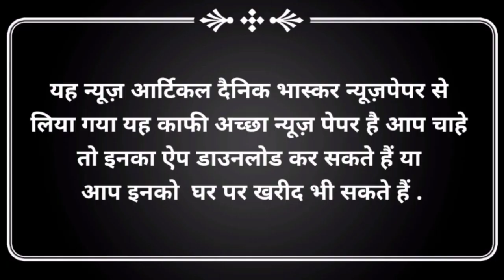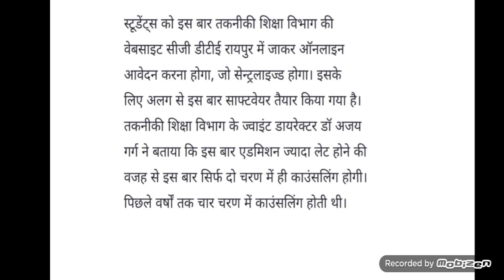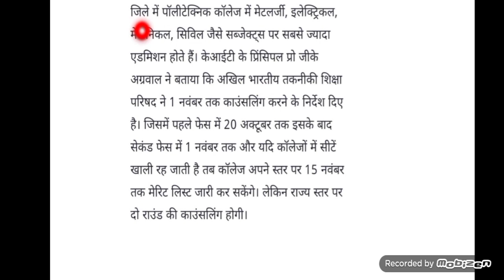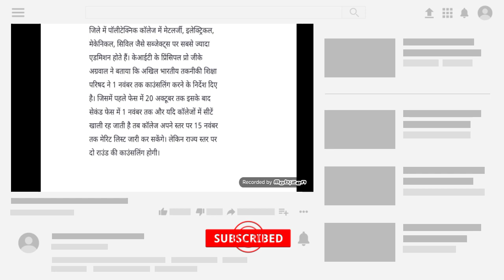CG PPHT | CG PET | CG PPT | Counselling 2020 | Media News | 03-Sep-2020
CG PET | CG PPT | CG PPHT | Counselling | 2020 | Doubts | By Form fill | cgvyapm | cgdte | Raipur |cgdte | Counselling | 2020 |

credit for :- यह न्यूज़ आर्टिकल दैनिक भास्कर न्यूज़पेपर से लिया गया यह काफी अच्छा न्यूज़ पेपर है आप चाहे तो इनका ऐप डाउनलोड कर सकते हैं या आप इनको घर पर खरीद भी सकते हैं .